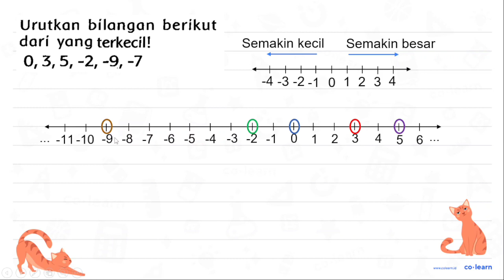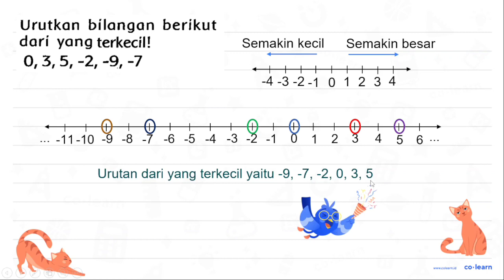Urutkan bilangan berikut dari yang terkecil! 0,3,5,-2,-9,-7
Urutkan bilangan berikut dari yang terkecil!

0,3,5,-2,-9,-7

Topik atau Materi: Mengurutkan dan Membandingkan Bilangan Bulat - Bilangan Bulat - Aritmatika - Matematika Kelas 6 SD - K-13 Revisi

00:00 : Bedah Soal
01:00 : Konsep, rumus dan pengertian Mengurutkan dan Membandingkan Bilangan Bulat
01:18 : Langkah penyelesaian soal
00:24 : Jawaban akhir
00:54 : Penutup